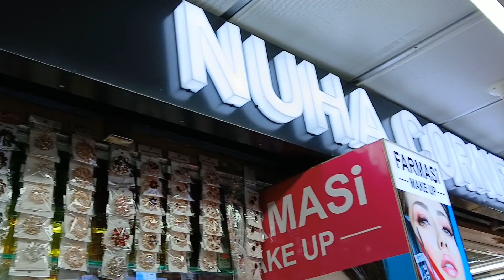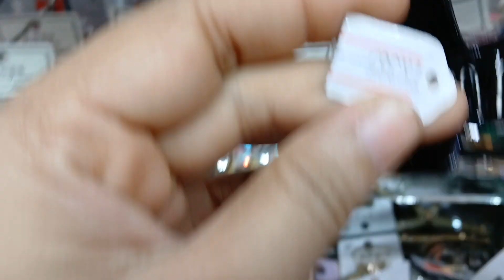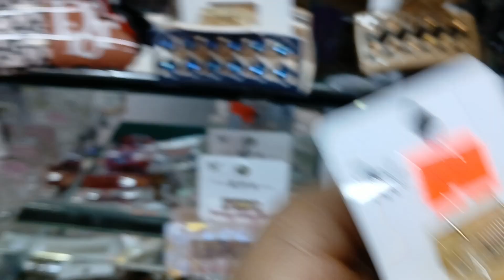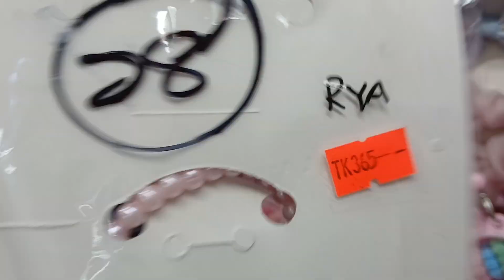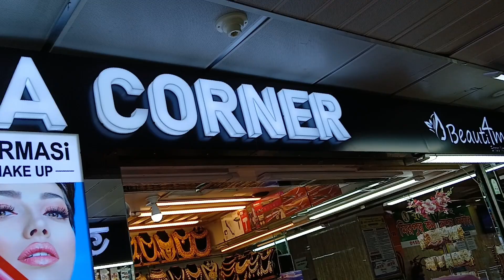কিউট কিউট হেয়ার অ্যাক্সেসোরিস মিরপুর শপিং সেন্টার। মিরপুর -২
mirpur-2
mirpur-2sherebanglastadium